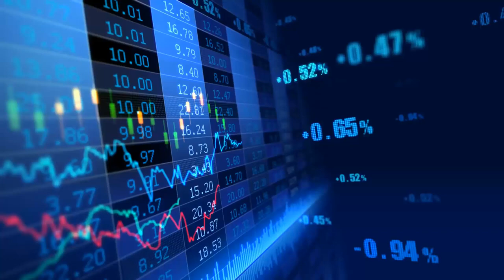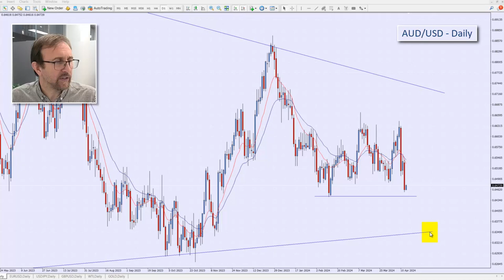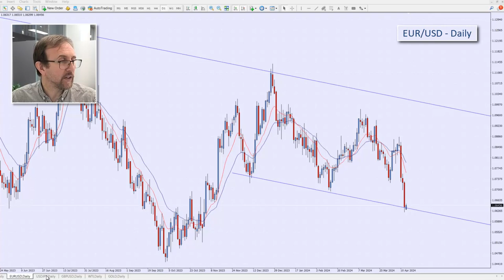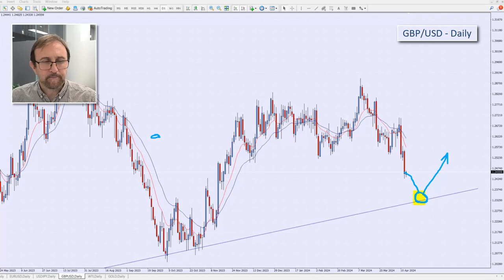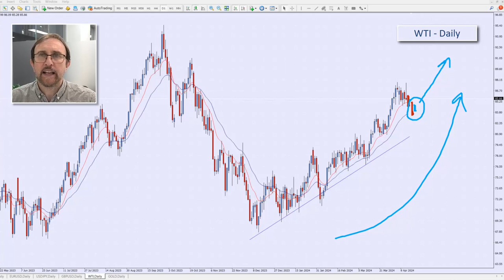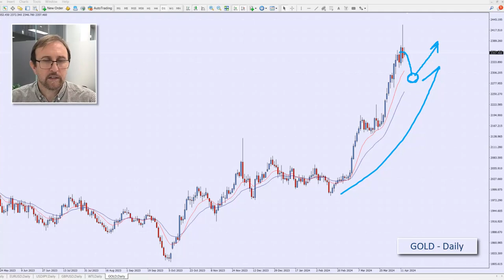Weekly Market Analysis with Cristian Moreno 15.04.2024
The Weekly Market Analysis where we go though the 4 major currencies, commodities and the Australian stock market.